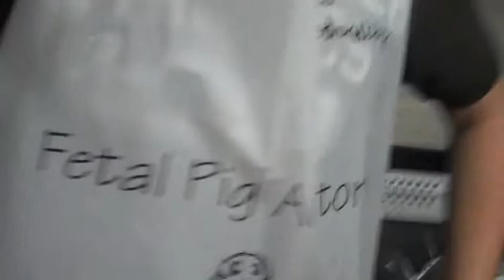Dissecting Wilbur the pig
Sorry I'm late on uploading this video.